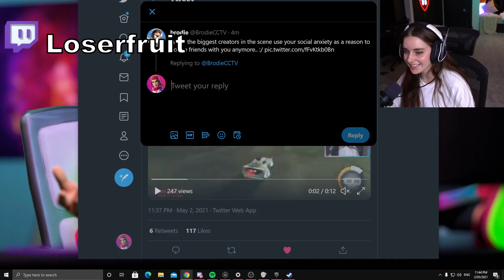Daily Rocket League Highlights : joe_bartolozzi what is gravity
we upload everyday a video that contains a Rocket League compilation

Source streams for today's compilation video:

what is gravity : streamed by Joe_Bartolozzi clipped by Voide streamers Twitch (0:00:00)
fruity sad : streamed by Loserfruit clipped by scorpi013 streamers Twitch : (0:00:28)
Hacker Dqvee : streamed by Dqvee clipped by dayz82 streamers Twitch : (0:01:19)
One Out of Context Moment : streamed by Loserfruit clipped by auspaddy streamers Twitch (0:01:33)
Yesss : streamed by Hocking8 clipped by Hocking8 streamers Twitch : (0:01:43)
Sunday all day stream : streamed by Scrub clipped by Scrub streamers Twitch (0:01:57)
Brodie : streamed by Loserfruit clipped by scorpi013 streamers Twitch : (0:02:23)
HAHAHHAHAHAHAHA from NA btw : streamed by SPEEDYrl_ clipped by Jzzon streamers Twitch (0:02:36)
Rocket League : streamed by rustedoak clipped by rustedoak streamers Twitch : (0:03:30)
EinarPOG : streamed by Kloi_ clipped by pabbi4 streamers Twitch : (0:03:59)
IM FOCKIN POPPIN OFF : streamed by SPEEDYrl_ clipped by PANDUHHRL streamers Twitch (0:04:22)
HotTubGoals 1000Subs : streamed by Athena clipped by skollgod18 streamers Twitch : (0:04:49)
Just Khro peeking a little : streamed by team_haven clipped by tedos32 streamers Twitch (0:05:19)
"why do you use the endo bangos" : streamed by thebearrl clipped by krushee streamers Twitch (0:05:51)
pretty clean : streamed by nytrofaith clipped by CrazyRamOne streamers Twitch : (0:06:07)
Season 7 RHL Champions : streamed by SPEEDYrl_ clipped by twistedtweak01 streamers Twitch (0:06:36)
Hey this is RL | !gfuel !code !flag : streamed by PhantomACE clipped by phantomclipper streamers Twitch (0:07:17)
Good save : streamed by tdbRL clipped by Goregius streamers Twitch : (0:07:50)